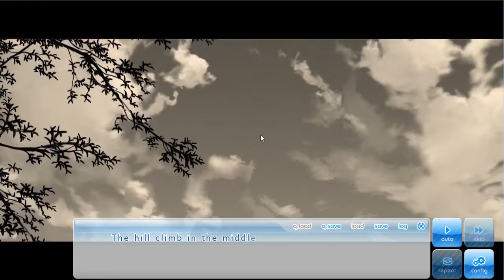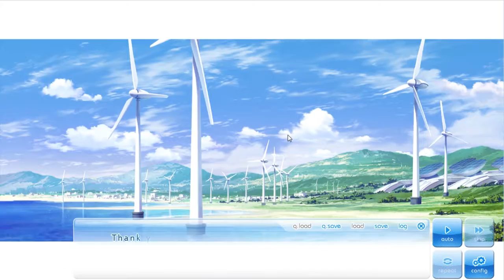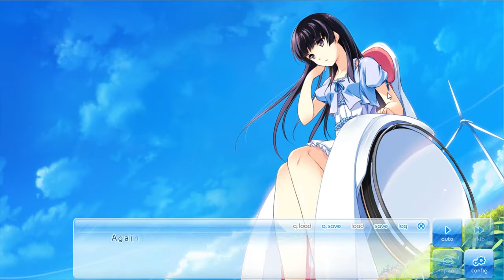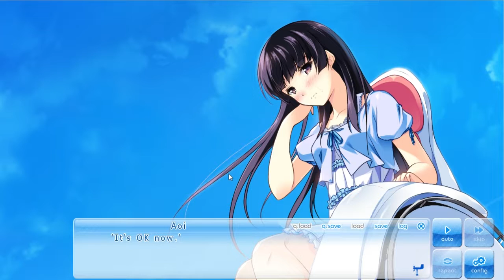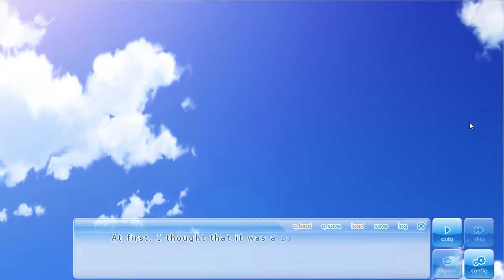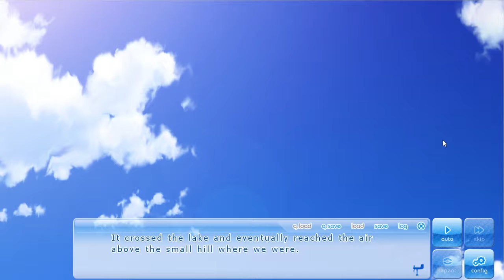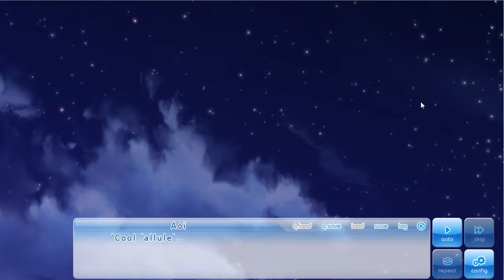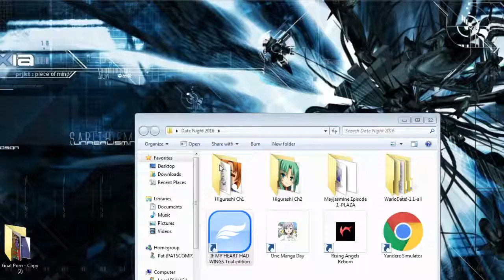Basement Quality DateNight2016 - If My Heart Had Wings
Pat, Taha, and Nathan feel feelings.

Mmmmmm sexy windmills